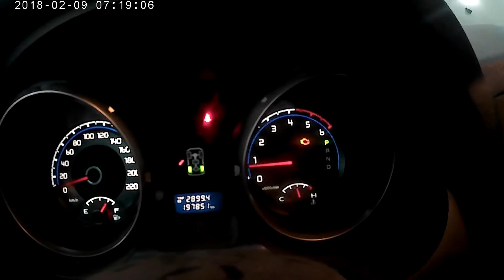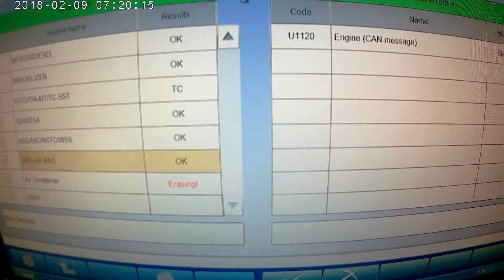9 January 2020